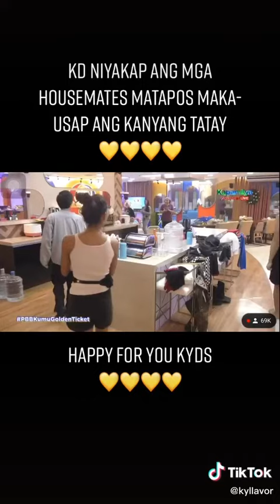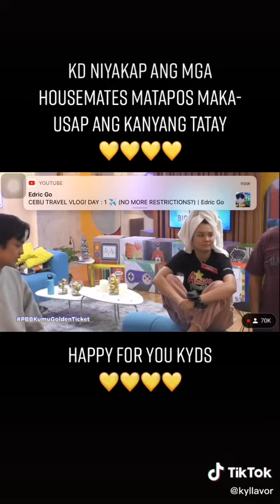KD Niyakap ang mga housemates matapos maka usap ang kanyang tatay